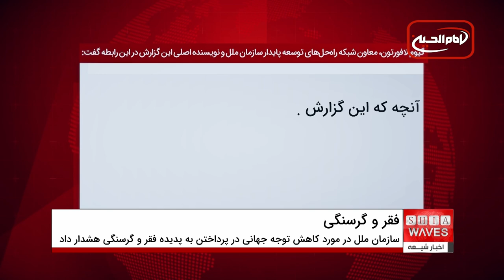هشدار سازمان ملل در مورد کاهش توجه جهانی در اهتمام و پرداختن به پدیده فقر و گرسنگی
گفتگوی اخبار شیعه با 👈محمد لحمی پژوهشگر دینی و فعال و تحلیلگر سیاسی از استانبول 🔸🔸
یک گزارش سازمان ملل در مورد کاهش توجه جهانی در اهتمام و پرداختن به پدیده فقر و گرسنگی هشدار داده است.

گزارش اخیر سازمان ملل بیانگر این واقعیت است که جهان هنوز از مسیر درست برای دستیابی به بسیاری از اهداف توسعه پایدار مورد توافق در سال ۲۰۱۵، مانند رسیدگی به فقر و گرسنگی، به دلایلی از جمله کمبود بودجه، تنش‌های ژئوپلیتیکی و همه‌گیری کرونا فاصله دارد.

گزارش سالانه توسعه پایدار که توسط سازمان ملل تهیه شده است، عملکرد ۱۹۳ کشور عضو را در اجرای ۱۷ هدف توسعه پایدار، که شامل بهبود دسترسی به آموزش و خدمات مراقبت‌های بهداشتی، تامین انرژی پاک و حفاظت از تنوع زیستی نیز می‌شود را رتبه بندی می‌کند.

این گزارش نتیجه‌گیری می‌کند که هیچ یک از ۱۷ هدف تعیین شده در مسیر دستیابی به توسعه پایدار در سال ۲۰۳۰ مورد توجه قرار نگرفته، چرا اکثر اهداف پیشرفت محدودی را نشان می‌دهند.

همچنین در این گزارش از کشورها خواسته شده تا به کمبودهای مزمن بودجه رسیدگی کنند و همچنین خود سیستم سازمان ملل را مدرن کنند.

گیوم لافورتون، معاون شبکه راه‌حل‌های توسعه پایدار سازمان ملل و نویسنده اصلی این گزارش در این رابطه گفت: آنچه که این گزارش بیان می‌کند این است که حتی قبل از شیوع همه‌گیری، پیشرفت بسیار کند بوده و بحران‌های دیگر، از جمله با شروع درگیری‌های مسلحانه، وضعیت تغییر یافته است.

این گزارش مقابله با گرسنگی، ایجاد شهرهای پایدار و حفاظت از تنوع زیستی در خشکی و آب را به عنوان آسیب‌پذیری‌های خاص شناسایی کرده است.

در این گزارش تاکید شده که اهداف سیاسی مانند آزادی مطبوعات شاهد کاهش پیشرفت بوده است.

 در این گزارش هم چنین آمده است که فنلاند، سوئد و دانمارک در صدر فهرست کشورها قرار گرفتند و چین نیز پیشرفت سریع‌تری نسبت به سطح متوسط جهانی داشته، اما فقیرترین کشورهای جهان، پیشرفت چندانی ندارند.

در این گزارش کشورها از نظر آمادگی برای همکاری جهانی از طریق نهادهای سازمان ملل متحد ارزیابی شده و از این نظر ایالات متحده در رتبه آخر قرار دارد.

لافورتون تاکید کرد: "اکثریت قریب به اتفاق کشورها از همکاری در این زمینه حمایت می‌کنند، اما تعدادی از قدرت‌های بزرگ هستند که طبق قوانین توافق شده بازی نمی‌کنند.